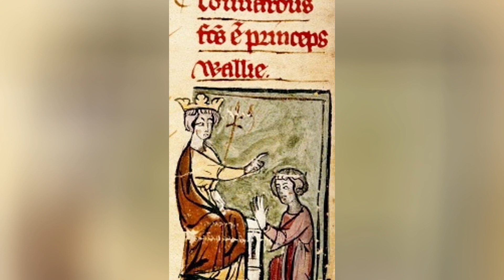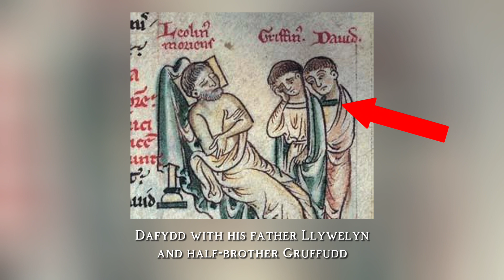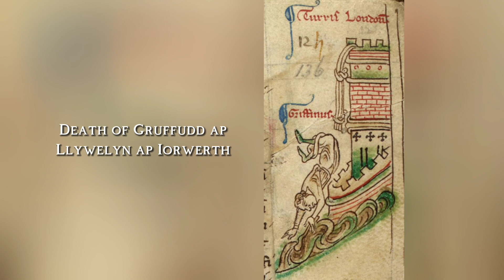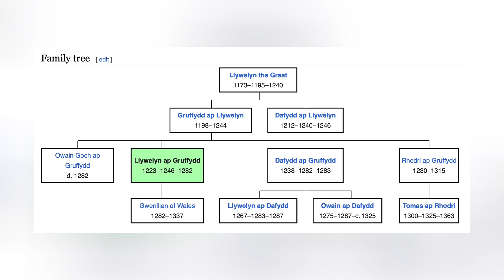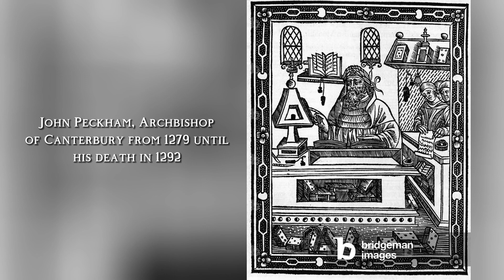The Last (Welsh) Prince of Wales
Llywelyn ap Gruffudd, also known as Llywelyn the Last, was the final native Welsh Prince to hold the title Prince of Wales, before the Edwardian Conquest of Wales brought the Principality under English control. Thereafter, the heir apparent to the English and later British throne would be invested as Prince of Wales. So in this video, I explore the life and rule of Llywelyn the Last, Prince of Wales and Lord of Snowdon.